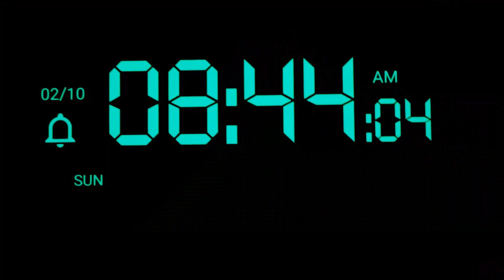Butterfly Gretchen's G-SPOT!! (MAKING IT PLEASURABLE!)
Butterflies! Brace yourselves for my Comeback Vlog!

WELCOME TO MY G-SPOT! ;)